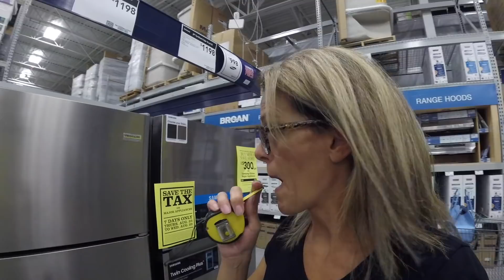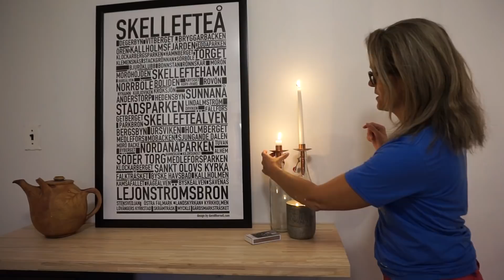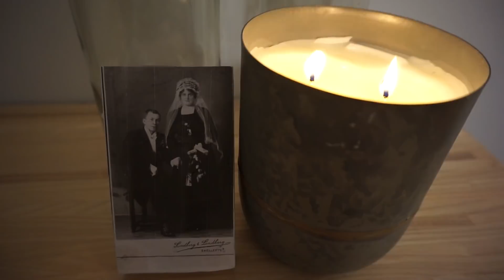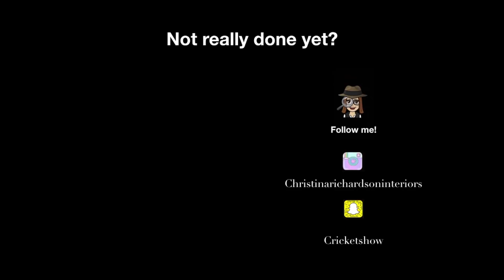Kitchen Q.A.D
This week I am trying out all the DIY's you can imagine in this tiny kitchen!
 I am painting backsplash, vinyl flooring, cabinets and countertops...and the result is AMAZING!!!